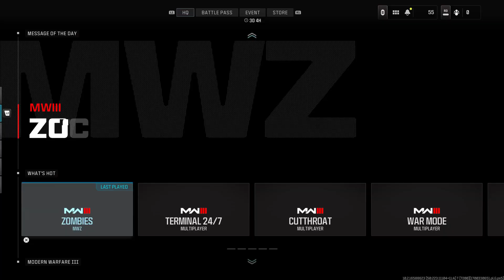WOrM Fight mw3 zombies #1 HAZE FAM